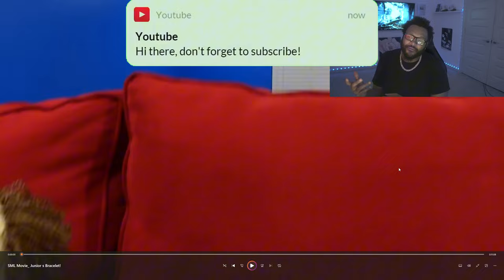SML Movie: Junior's Bracelet! *REACTION*